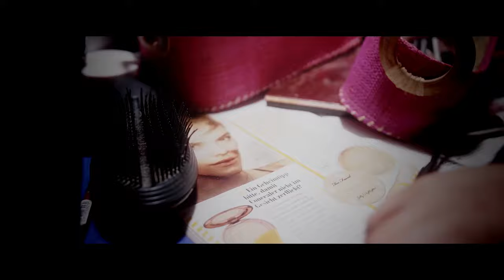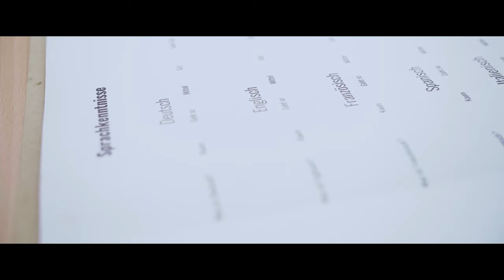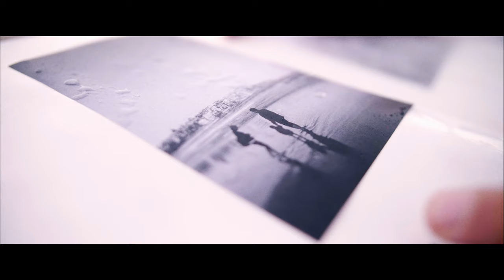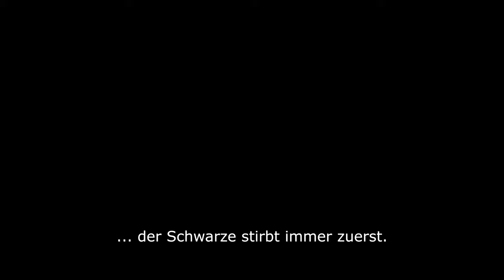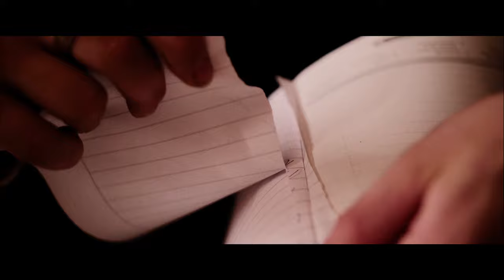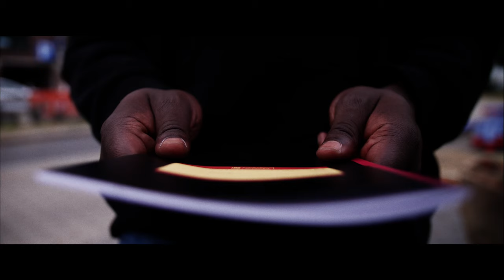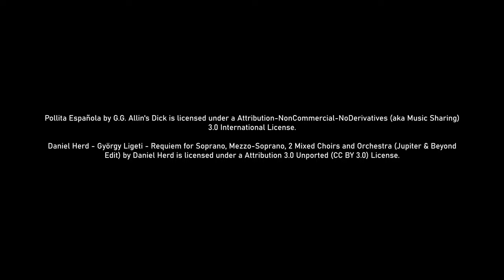Was mich bewegt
„Was mich bewegt“ ist eine Film AG, die mit zehn Schülerinnen und Schülern des Hermann-Gmeiner-Berufskollegs und des SCI:Moers durchgeführt wurde. Innerhalb der Film AG haben die TeilnehmerInnen Themen formuliert, die sie beschäftigen, interessieren und auf die sie aufmerksam machen wollen. Daraus sind fünf ganz unterschiedliche selbst- und gesellschaftskritische Filme entstanden. Die Figuren und Handlungen in den Filmen beruhen auf fiktiven Geschichten und spiegeln nicht die unmittelbare Realität in Bezug auf Leben und Person der Schülerinnen und Schüler wider.

Der innere Spiegel
Ein Film von Berina Kovacevic. In ihrem Film widmet sie sich dem Thema Selbstfindung und Schönheitswahn und zeigt wie schwer es ist, hinter dem von Kosmetik- und Modekonzernen gepflegten Gesellschaftsbild einer hübschen, geschminkten Frau, sich selbst zu erkennen.

Unter Kontrolle
Ein Film von Aro Sulaiman. In seinem Film widmet er sich dem Thema Selbstfindung und Homosexualität und zeigt wie schwer es für junge Menschen, insbesondere für junge Muslime, heutzutage immer noch ist, die eigene Sexualität anzuerkennen und offen auszuleben.

Waste(d)
Ein Film von Hanan Abdul-Kader und Sadam Saad. In ihrem Film widmen sie sich dem Thema Klimawandel und zeigen Beispiele was jede/r Einzelne von uns leisten kann, um die Umwelt zu schützen.

Society's Insanity
Ein Film von Armita Amani und Daniel Sheydali. In ihrem Film widmen sie sich den Themen kulturelle Unterschiede und gesellschaftlicher Irrsinn und zeigen anhand von Beispielen aus dem Iran und Deutschland zwei Situationen in denen der Saat und seine Institutionen einem Menschen das Leben erschweren.

Escape
Ein Film von Lilly Malkus, Marian Huluba, Emmanuel Mmegwa und Fabian Bromberek. In ihrem Film widmen sie sich dem Thema Freiheit und Selbstbestimmung und zeigen welchem immensen Leistungsdruck sich junge Menschen alltäglich ausgesetzt fühlen, welchen Versuchungen, diesem durchgetakteten Leben zu entfliehen, sie widerstehen müssen und wie eingezwängt sich Jugendliche fühlen in ein System, das sie nicht glücklich macht.

Projektleitung: Frederik Göke (Regie/Produktion) und Andrei Turcan (Kamera/Schnitt)
Assistenz: Florian Moers

Dieses Projekt wurde gefördert von:
Ministerium für Bildung und Forschung, Kultur macht stark. Bündnisse für Bildung, Bundesverband Jugend und Film e.V., Movies in Motion – mit Film bewegen und Kulturbüro der Stadt Moers.